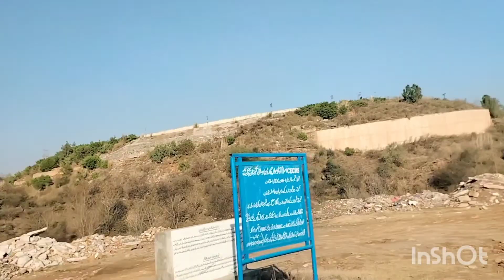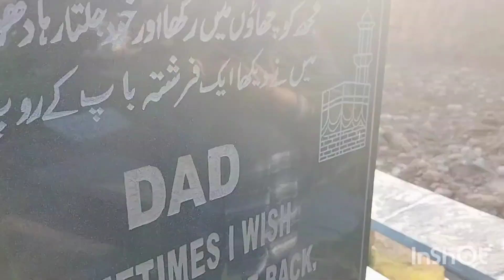Aj GAI ABU KI KABAR PY 🥺😔|vlog 9| Naina Rajpoot vlogs